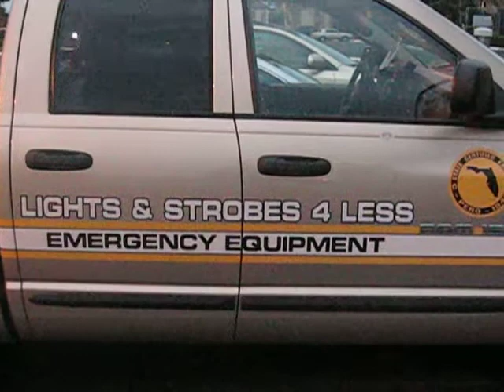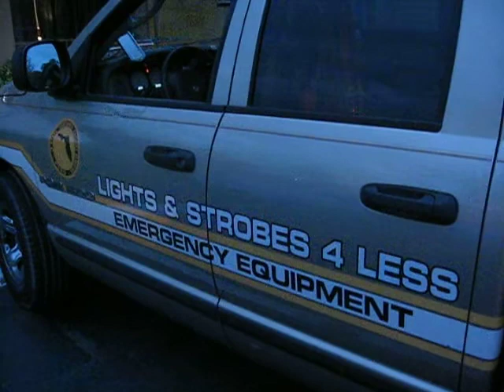LIGHTS AND STROBES UNDERCOVER DODGE 1500 5.7 HEMI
SPLIT PHANTOM,MINI PAHTOMS,DLX-3,STAR/SIGNAL 90 STROBE KIT,JULIAN REAR PLATE LIGHTS,DELTA-III TRAFFIC ADVISOR ALL GEN-3 LEDS